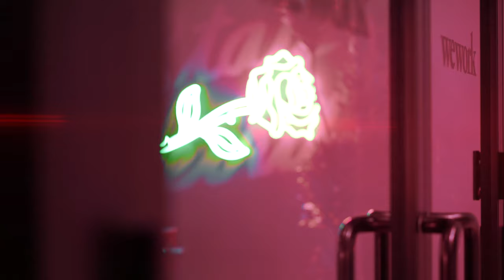Blade Runner Look - Klansi // 4k // Sony A7III //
Sony A7III footage turned into a Bladerunner look!